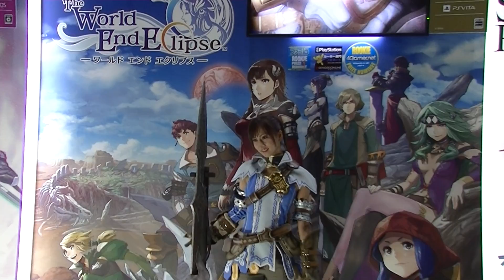『ワールド エンド エクリプス』レイヤーさん：東京ゲームショウ2014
2014年9月20日に幕張メッセで開催された東京ゲームショウ２０１４（一般公開日１日目）セガブースより。